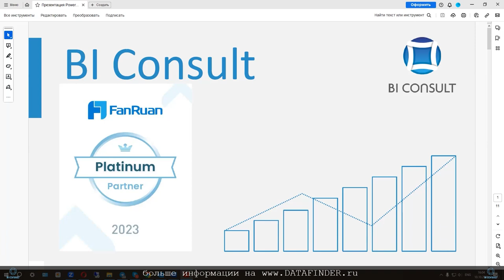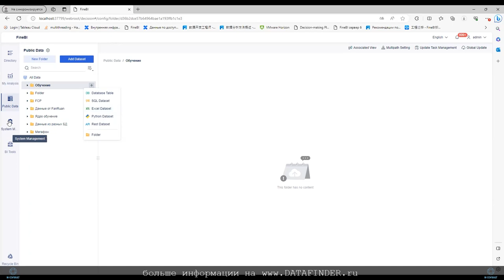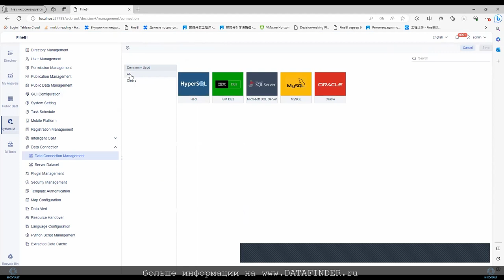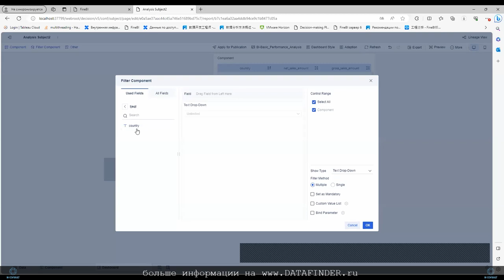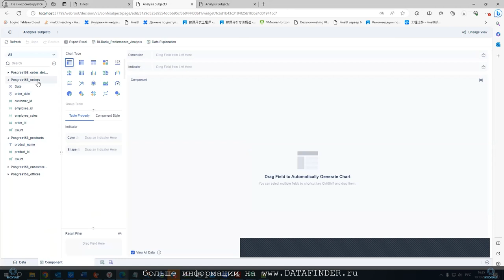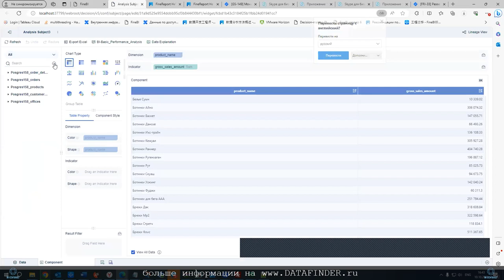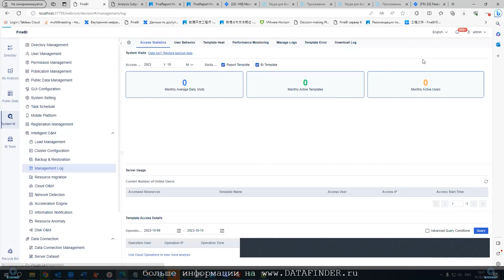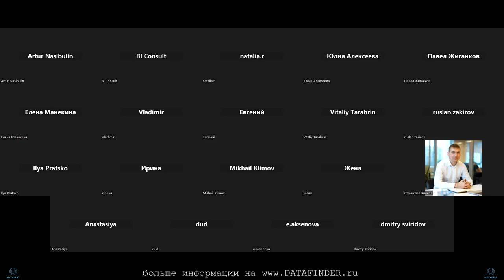Курс FineBI 6 (занятие 2) Различные источники данных и настройка подключений.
Курс FineBI 6 (занятие 2) Различные источники данных и настройка подключений. Создание источников данных DB,SQL, параметры SQL

fine bi обучение,
fine bi скачать,
fine bi реестр отечественного по,
fine bi недостатки,
fine bi documentation,
партнеры fine bi,
finebi,
finebi скачать,
finebi desktop,
таблица finebi,
отчет finebi,
microsoft finebi,
дашборд finebi,
finebi даты,
finebi report,
finebi сделать,
finebi excel,
dax finebi,
finebi создать,
finebi бесплатно,
finebi фильтры,
курсы finebi,
finebi server,
finebi диаграммы,
столбцы в finebi,
finebi обучение,
finebi графики,
finebi power query,
finebi desktop скачать,
finebi pdf,
функции finebi,
finebi report server,
finebi data,
finebi аналитика,
аналитик finebi,
finebi элементы,